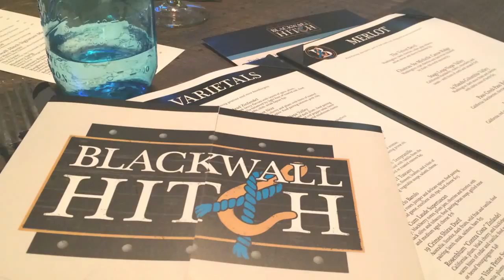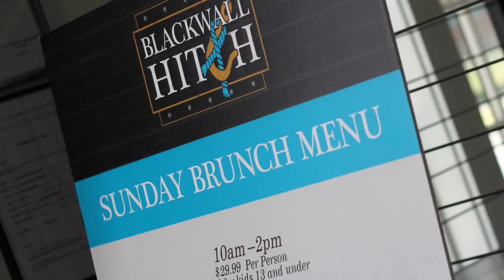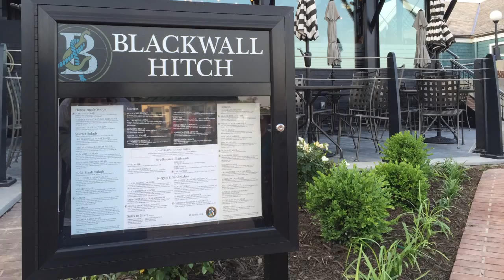Blackwall Hitch Case Study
This case study shows the different ways ECI has helped Blackwall Hitch's brand. Items created include: logo, menus, direct mail, print ads, posters, environmental signage, stationery system, social media branding, responsive website, and a email blast template.